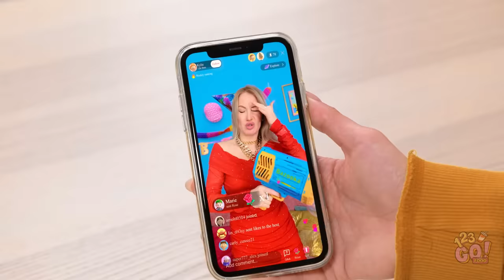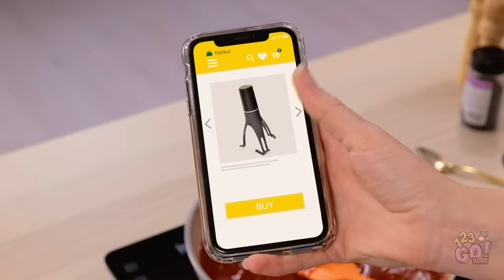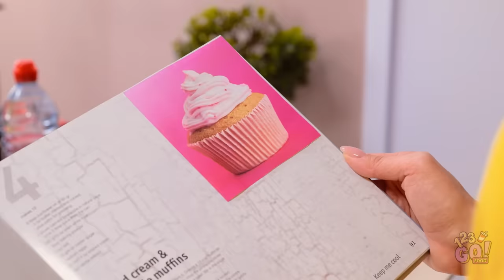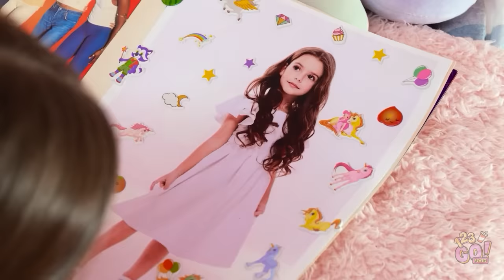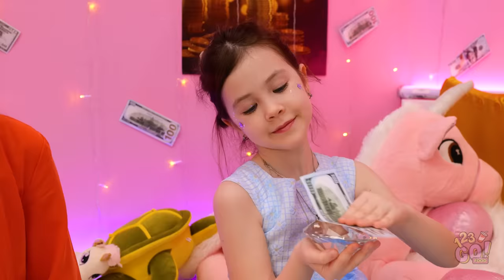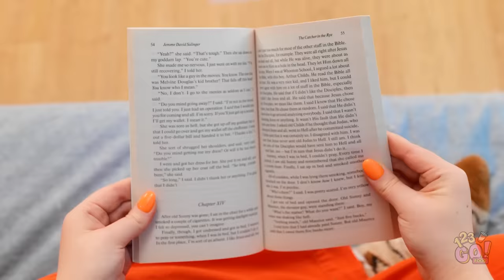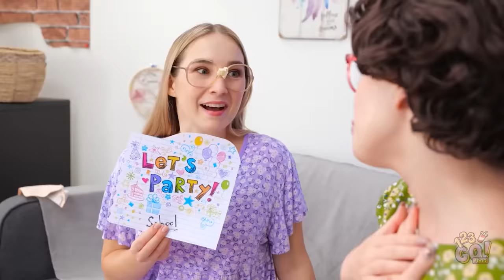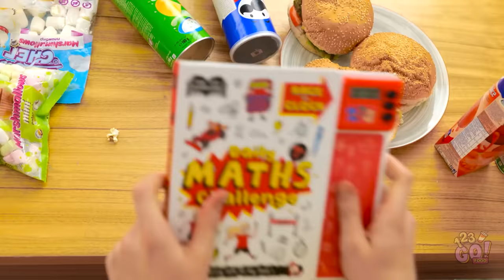TESTING CHEAP AND EXPENSIVE GADGETS || Rich VS Poor Student by 123 GO! FOOD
Life sometimes throws up unexpected problems.  But there’s always a gadget to solve it… and it doesn’t matter how expensive it is.  All that matters is it does the job.  What’s your favourite gadget?